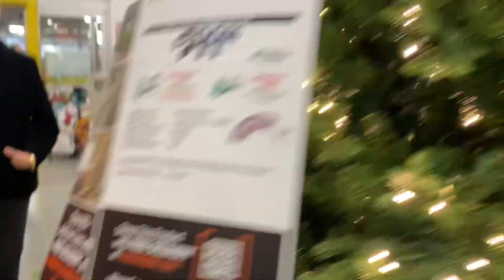Last Home Depot Video of 2022 Home Depot Christmas 2022 Part 5